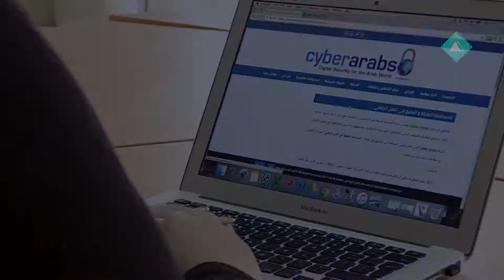Big Data IWPR 1.1